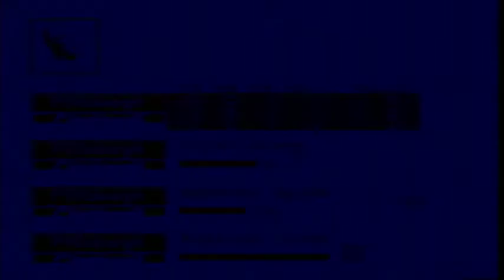Madden NFL 92 Sega Genesis Pittsburgh Steelers vs Cincinnati Bengals